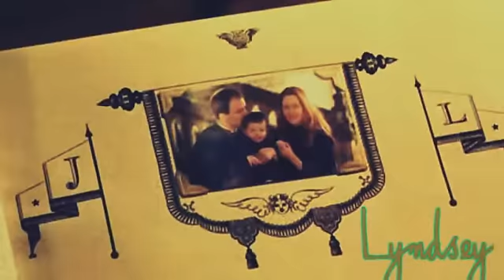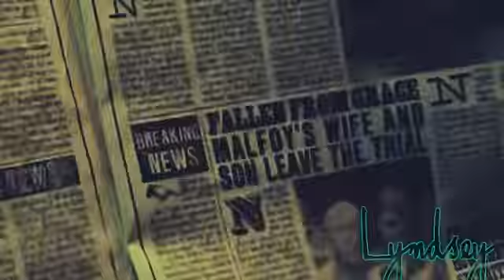Harry Potter Couples Medley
So this is my great creation for all the wonderful couples I ship
The song is Medley by Allred
So Ill tell the song couple and Why I think it fits the couple

"If You Could Only See" Harry/Ginny
I feel like no one understands why this couple is so great. Its the love that they have for each other. Like it say you can see it their eyes

"Secret" Ron/ Hermione
Basically I used them with their other respective partners and how they really had no right to interfere even though they want to.

"Demon" Harry/ Voldemort
So i just fell this is how Voldemort must feel but harry proves him wrong

"Desperately Wanting" Lily/ Severus
Basically this song describes snapes love for her hes always waiting

"All You Wanted" Golden Trio
So Just how they were always there when they needed each other

"Complicated" Draco/Hermione
So this a AU of course but I made it like Draco is always a different person when others are around and Hermione is getting sick  of it. He Tells her he is a death eater and she can't deal with that

"Save Tonight" Tonks/Remus
Just fluffyness of how they want to spend the possibility of the end of their lives with each other

"Hero/Heroine" Ron /Hermione
Obviously they are each others saving grace. They would do anything to save the other

"Bubbly" Harry/ Hermione
They make each other feel better in times of sadness. Friendship only :)

"Big Girl" Cho/Cedric/Harry
So I made it based on the the book relationship. Cho wanted to like Harry soooo much, but she clearly wasn't over Cedric. Even though they didn't work out, It wasn't Harry's fault(Even though she kind of blows up on him at the tea shop) she need to work things out herself

"Umbrella" Seemus/Dean
Bromance of the century. These two would do anything for each other. nuff said

"Hotel California" Hogsmeade
Basically a place to be awesome

"Nine in the Afternoon" Luna/Neville
These two are so abstract and cute loves it

"Bleeding Love" Ron/Hermione
There love is so long needed. This is all the pain they have for wanting each other but being too afraid to admit it

"With You" Lily/ James
I just needed to include them and with limited clip it was small and fit their love lol

"Apologize" Draco/ Harry
So Draco and Harry were in  love then Draco started changing so Harry ended it leaving Draco resentful and upset. Draco regrets his decisions but its to  late for  Harry

"Drift Away" Cast Bloopers
Are they too awesome for words? Answer yes